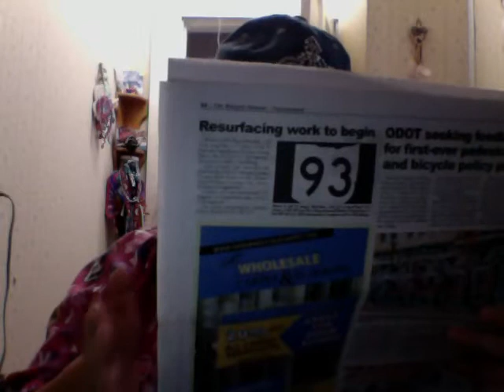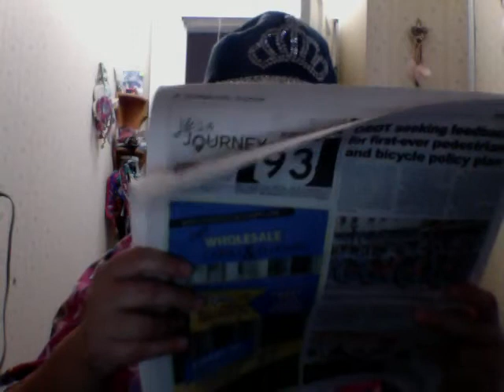alley cats market place starlight enterprises